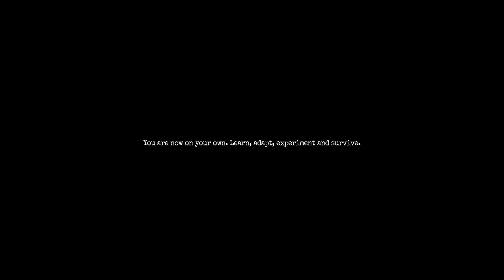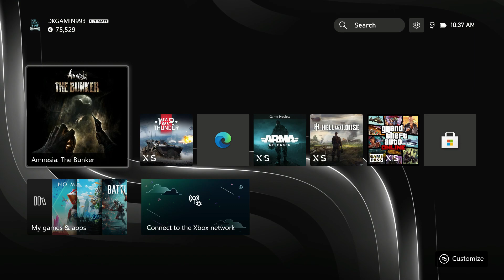The Terrifying Secrets Buried in Amnesia: The Bunker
Hello And Welcome To Todays Video!!
And Hope Y'all Have A Great Weekend And See Y'all at The Next Video!!!